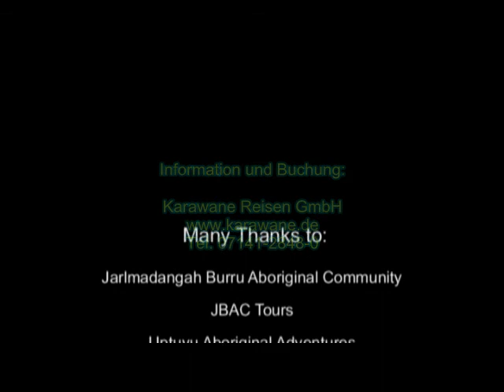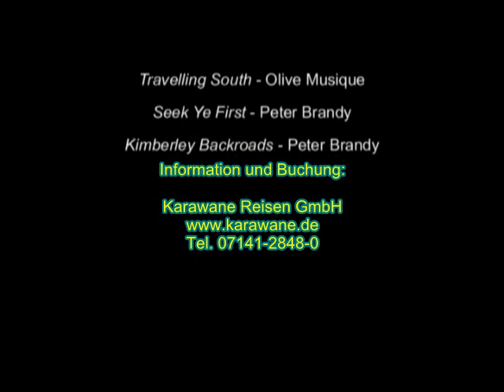Kimberley Westaustralien Reisen - unterwegs mit Aborigines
Westaustralien Reise von Karawane. Wer die Kimberley Region im Norden von Westaustralien intensiv kennenlernen möchte, sollte sich einer Tour mit Neville von Uptuyu Aboriginal Adventures anschließen. Alle Touren können in Deutschland direkt bei Karawane Reisen gebucht werden.